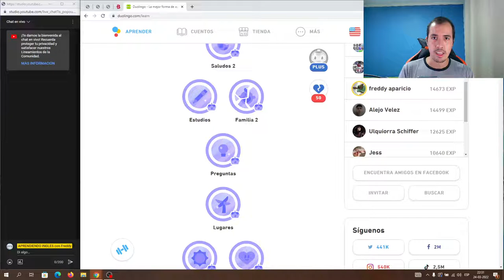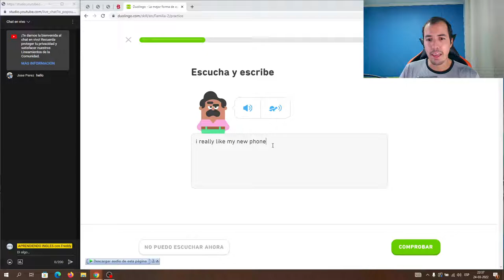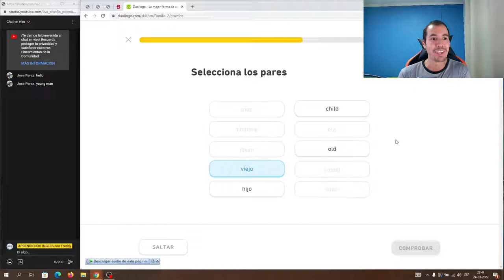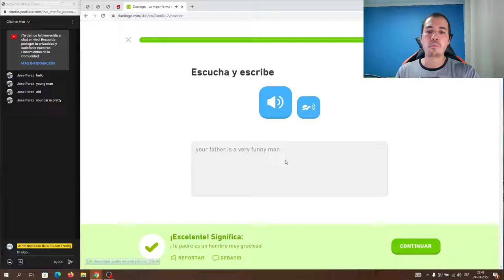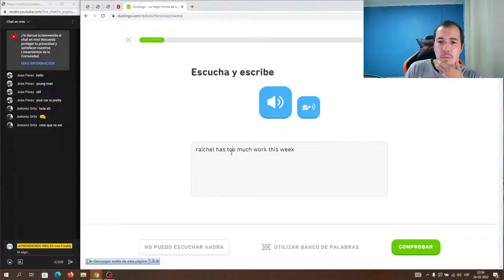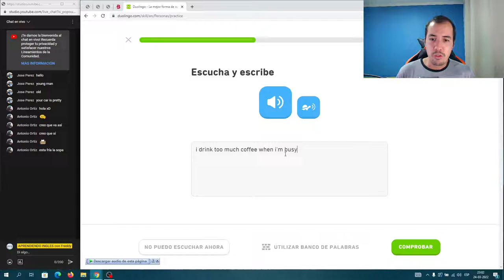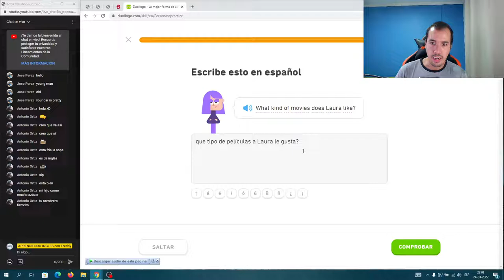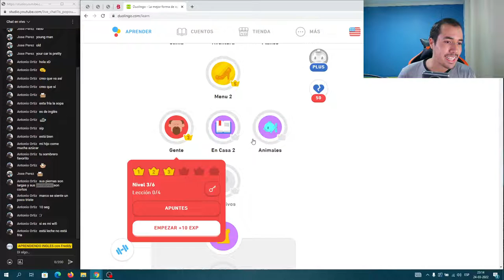🟢🟢 APRENDIENDO INGLES con DUOLINGO - Clase REPASO - DIA 198 👈 (aprender ingles con duolingo) 🟢🟢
estoy aprendiendo ingles, y que forma de empezar que hacerlo por este canal, en la actualidad no se mucho ingles, este será  el inicio para aprender dicho idioma de ser posible de manera autodidacta, si deseas emprender este viaje conmigo, bienvenido sea. comencemos con la pagina Duolingo en esta racha día 198 en la clase REPASO parte 3, vamos que si podemos aprender el idioma.

🟢👉 Próximamente